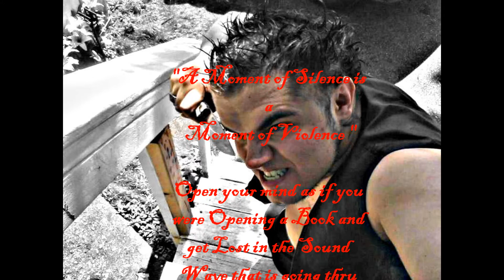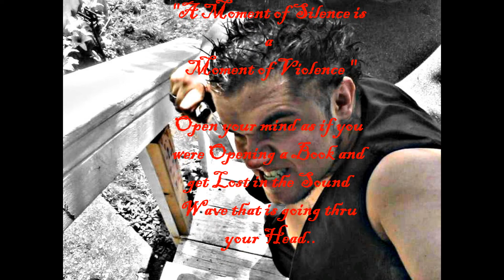A Moment of Silence is a Moment of Violence